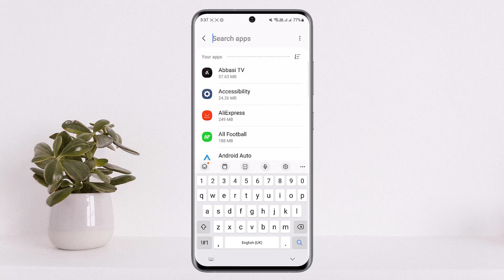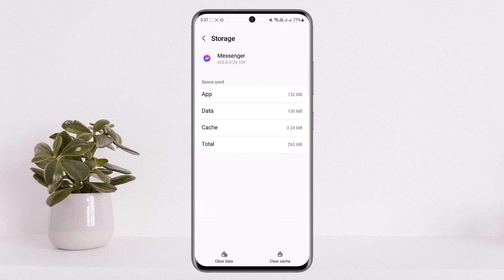How To Remove Messenger Log In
In this tutorial video, I will simply show you how to remove Messenger Log In. So just make sure to watch this video till the end.

~ Video Chapters:
0:00 Introduction
0:20 Remove Log In
1:24 Outro